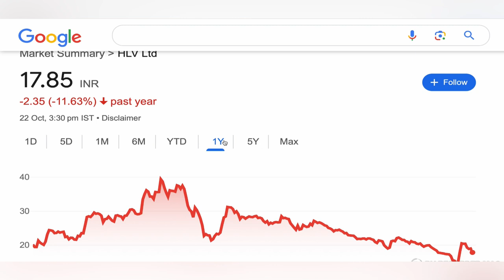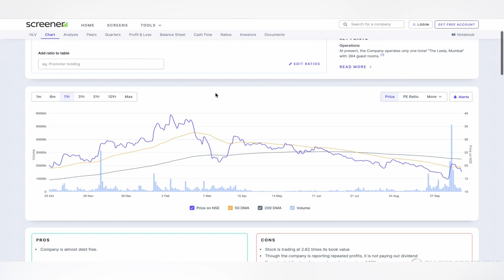HLV LTD STOCK TARGET ANALYSIS 🪴 HLV STOCK CRASH TODAY WHY NEWS | HLV LTD STOCK ANALYSIS 22-10-24